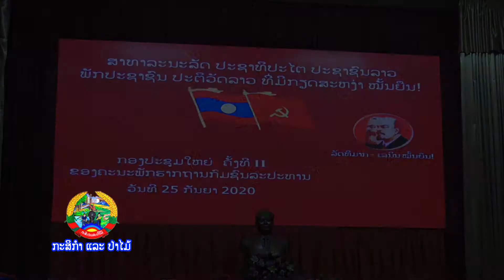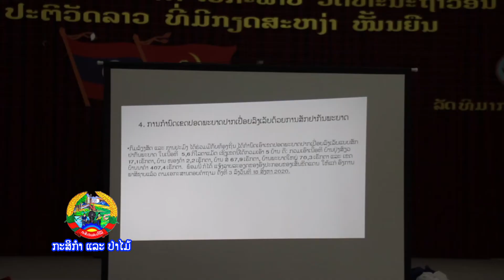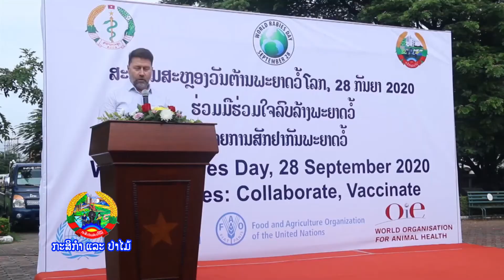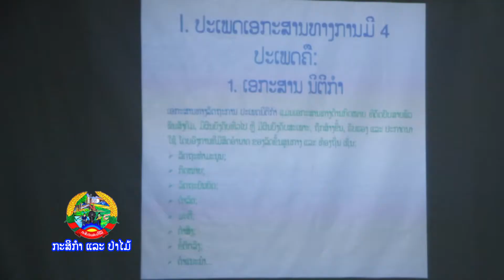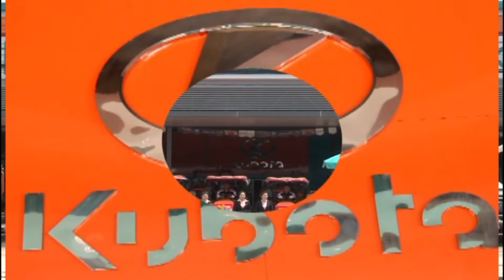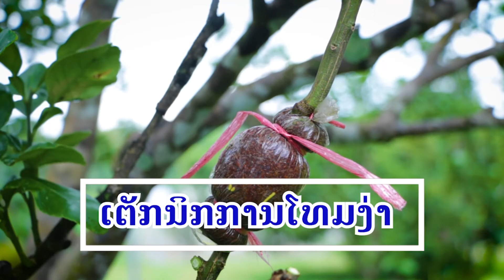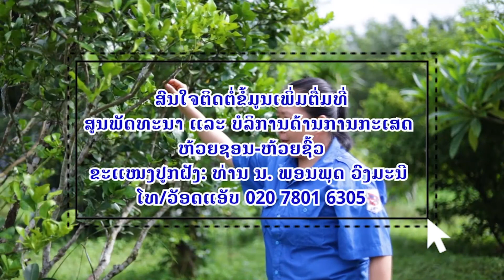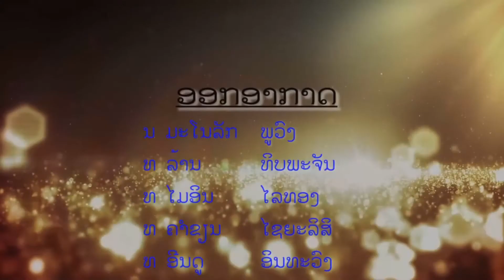ລາຍການກະສິກຳແລະປ່າໄມ້ອອກອາກາດຄັ້ງວັນທີ1-2-4/10/2020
ພາກທ່ຽງ ເວລາ 15:50 ໂມງ - 16:20 ໂມງ.
      ພາກເດິກ ເວລາ 22:20 ໂມງ - 22:50 ໂມງ.